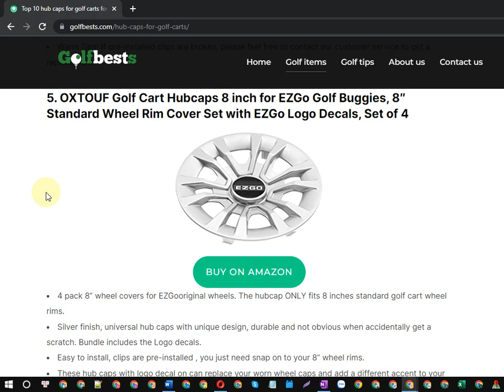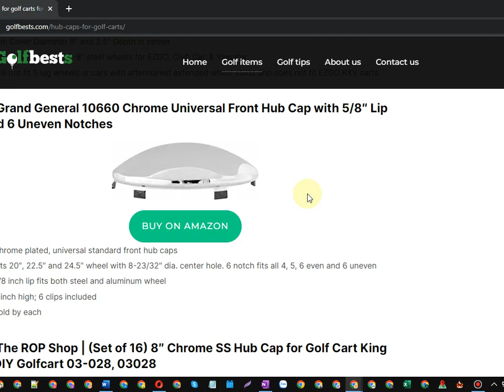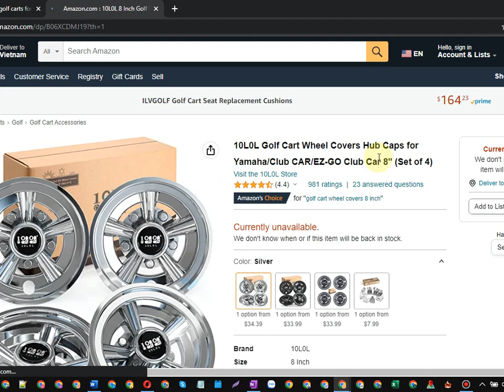Top 10 hub caps for golf carts - Golfbests.com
Welcome to Golfbests.com - Top 10 hub caps for golf carts - Golfbests.com